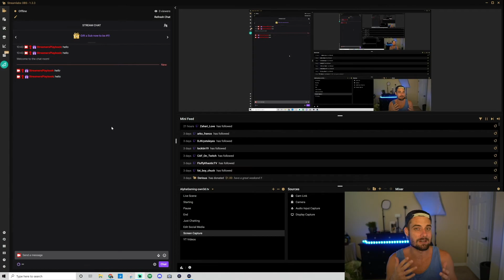What Does the /me Command Do On Twitch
In this video I will show you what the /me command does on Twitch.

Looking to upgrade your stream?

Streaming Equipment On Amazon

This Youtube channel is owned and operated by StreamersPlaybook. StreamersPlaybook is a participant in the Amazon Services LLC Associates Program, an affiliate advertising program designed to provide a means for sites to earn advertising fees by advertising and linking to Amazon.com. This site also participates in other affiliate programs and is compensated for referring traffic and business to these companies.